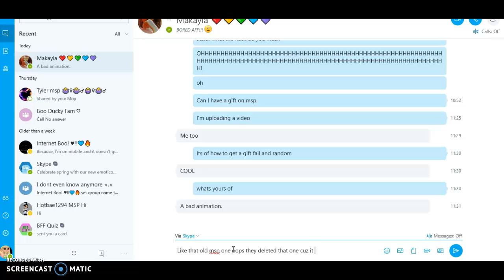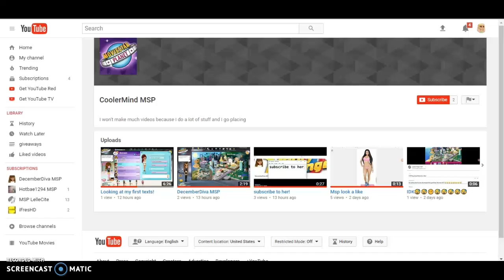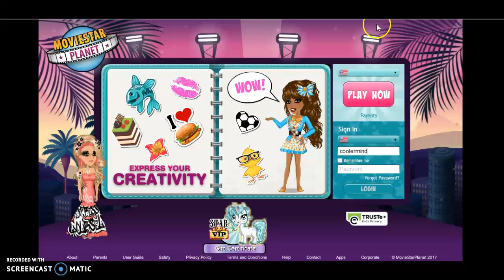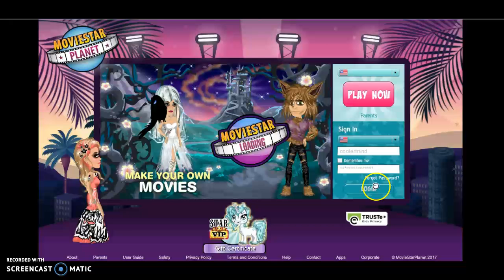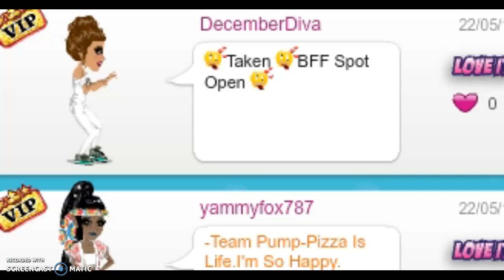I dont know?